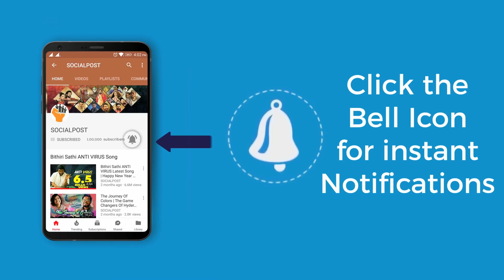Srujana Tinesindira | Latest Telugu Comedy Short Film | Nagaraju Chilakalapudi | Socialpost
Srujana, a latest telugu comedy short film 2019. presented and produced by Socialpost.

Srujana audio call recording went viral on social media platforms like Facebook, YouTube, Instagram, and other channels.

Producer - SOCIALPOST
DOP - Sai Chaitanya Mateti
Editing - Muni Prasad Pujari
Written & Directed By  NAGARAJU CHILAKALAPUDI

Hello Friends,

SOCIALPOST TV is one of the fastest growing Filmy and Political Nature YouTube Channels. SOCIALPOST TV presents Celebrity Interviews, Movie Promotions, Movie Reviews, Movie Public Talks, Tollywood Movie Updates, Comedy Shows, Short Films, Political Leaders Interviews, Political Critical Analysis and Political Updates.

We assure you that we will keep you entertained and informed about daily happenings.

We are also looking for new and creative talent like YouTube creators, short film - web series cast and crew, Anchors, Lyric writers, Musicians, DOPs, Top Bloggers, and Content Writers.